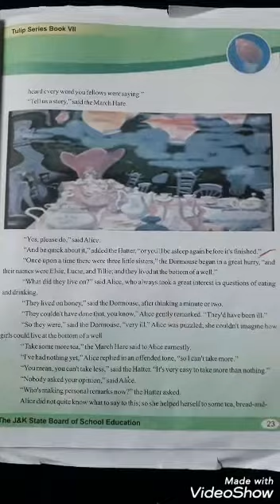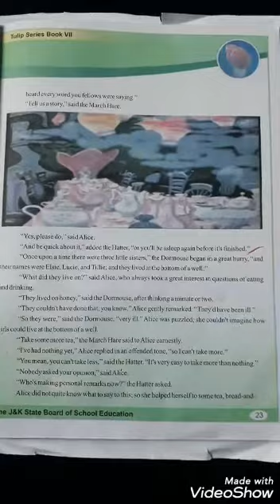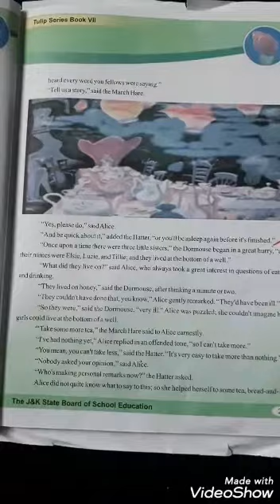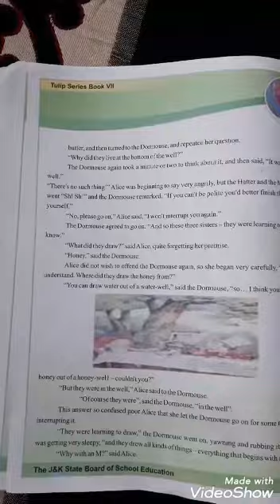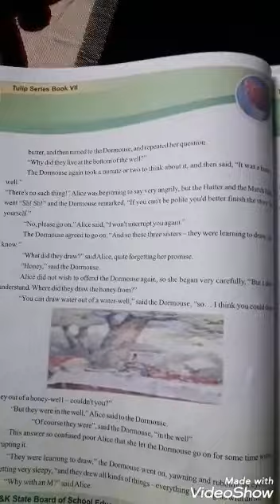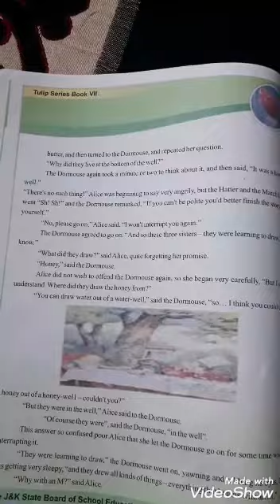Class 7th English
A Mad Tea Party - lecture 4 by Mr. Jamsheed